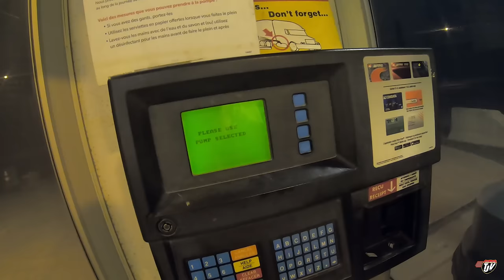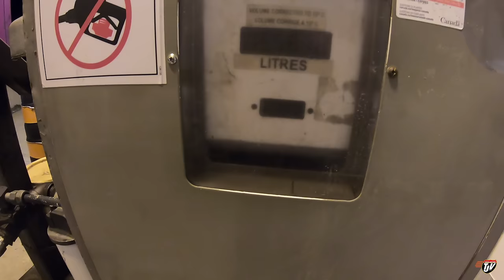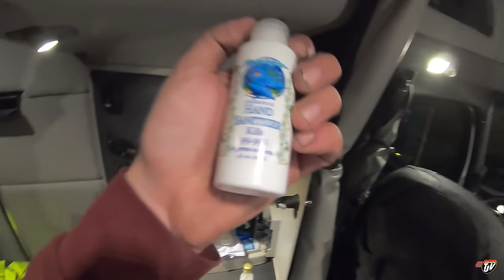My Trucking Life | LONG ROAD HOME | #2089 | Oct 1/2020